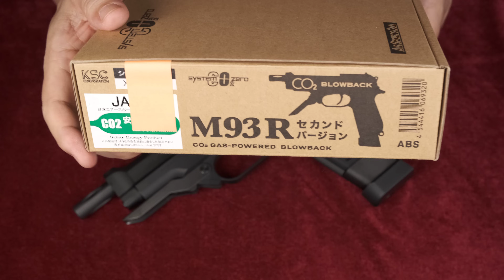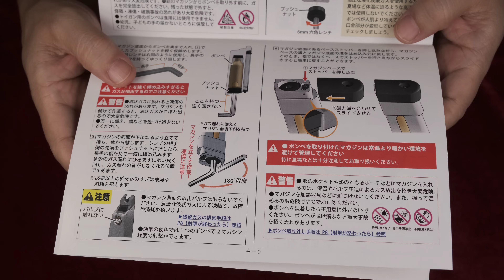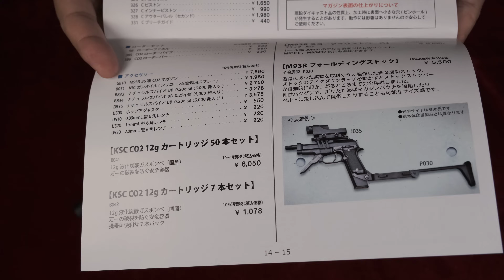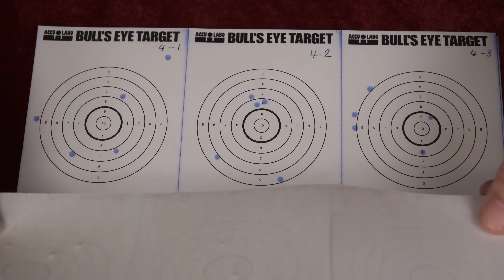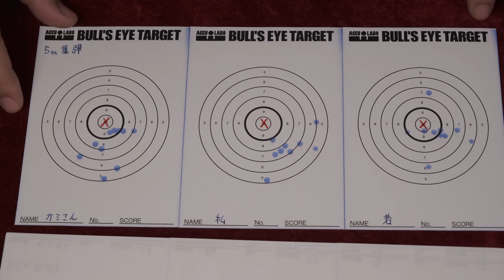新製品 M93R 2nd CO2 ガスBLK / KSC：重量・トリガープル・初速測定・試射結果・ボンベ交換など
◆快調３バースト
◆重量・トリガープル・初速測定・試射結果
◆ボンベ交換